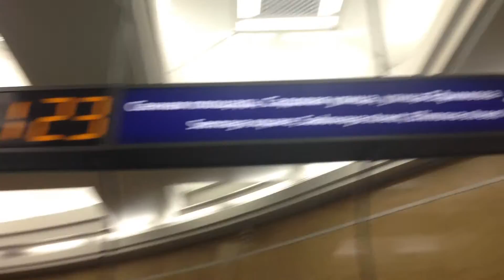tkillaвПитере (о лестницах в метро, эскалаторах в рай и о персонажах Frozen)